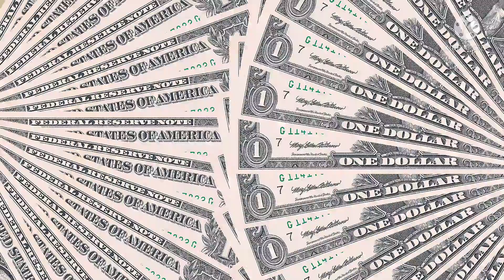Just_Jessica Surprise Birthday Party! 🐐🐉❤️🍰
We're having a birthday party for one of my very best friends ever!! Come along and join in the fun! 🍰

Glam Goat
19415 SW 15th Avenue
Newberry, Florida
32669